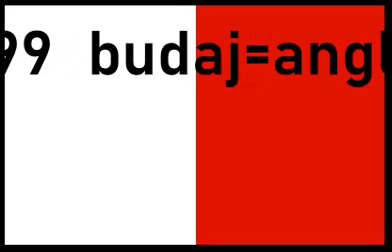cd 399 budaj=anglu=negus=ettenne